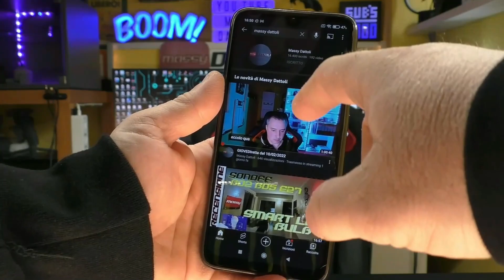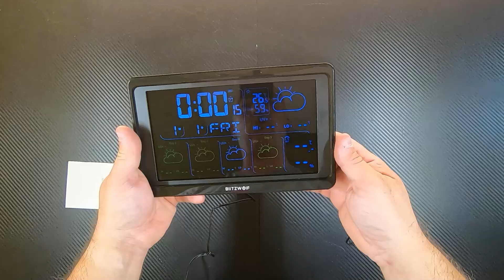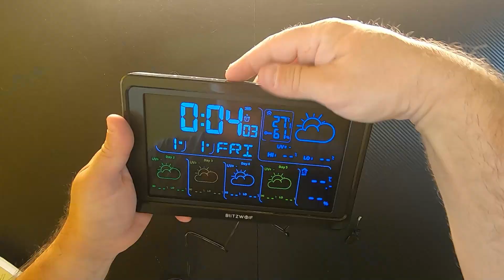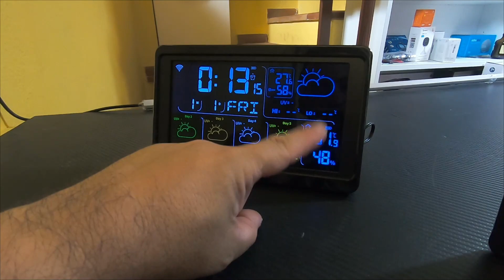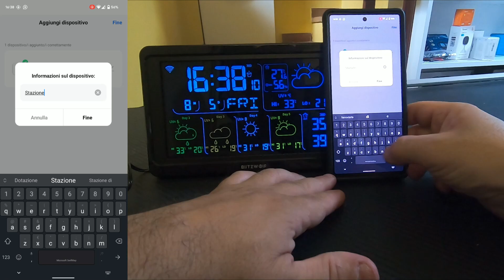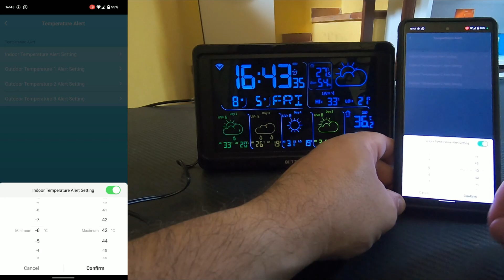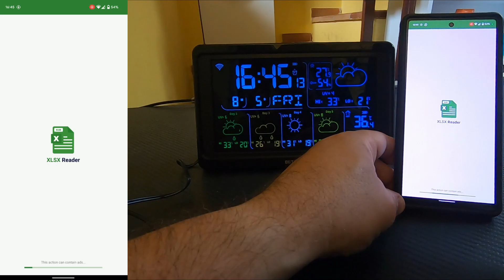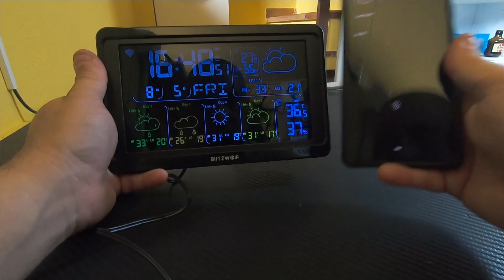Stazione meteo smart economica? RECENSIONE Blitzwolf BW-WS04 wifi temperatura umidità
Mi è capitato di aver bisogno di una stazione meteo, non volevo spendere tanto...
Questa ha tutto e si gestisce anche con l'app!
BUON VIDEO!

CAPITOLI:
0:00 Introduzione
1:36 Unboxing
2:26 Prima accensione
3:09 Sensore esterno
4:28 App Smartlife
9:05 Conclusioni

▶Link per gli acquisti :

STAZIONE METEO SMART

⚠⚠⚠ SEGNALO QUESTA CAM DA ESTERNO MOTORIZZATA IN OFFERTA A 48€ !!!

BATTERIE AAA

ALIMENTATORE USB 2 PORTE